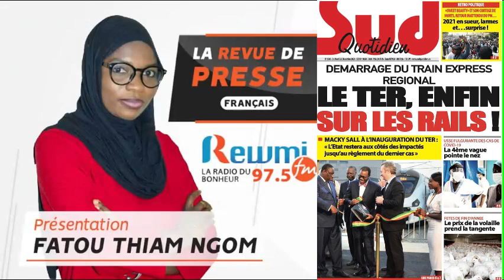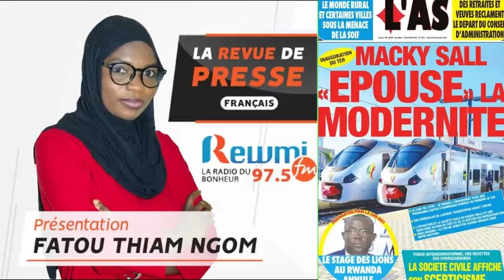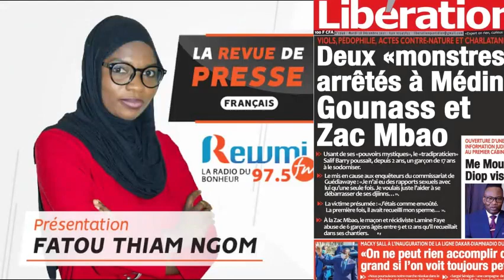REVUE DE PRESSE DU 28 12 2021 AVEC FATOU THIAM NGOM FR